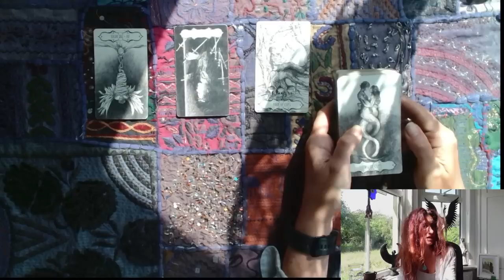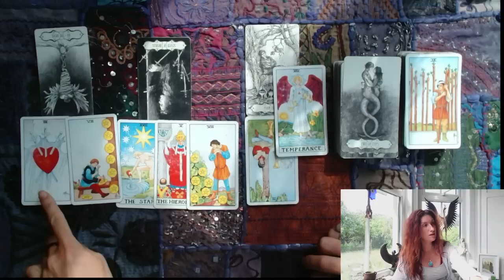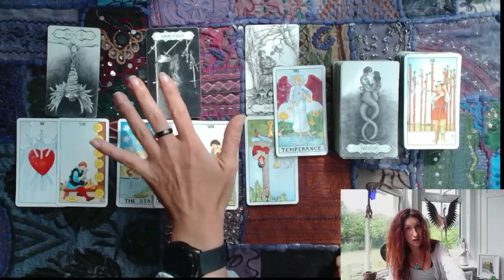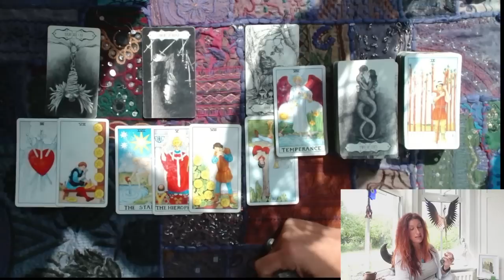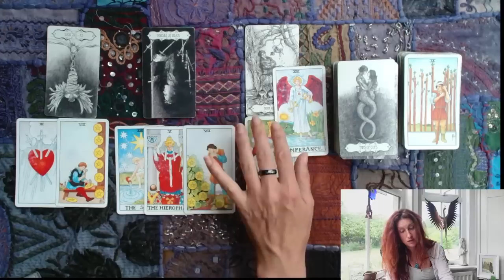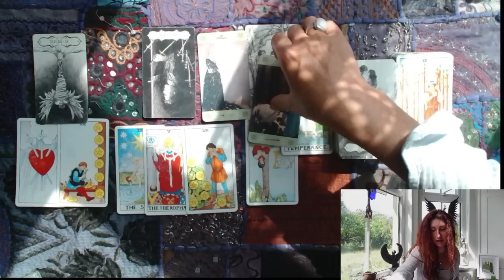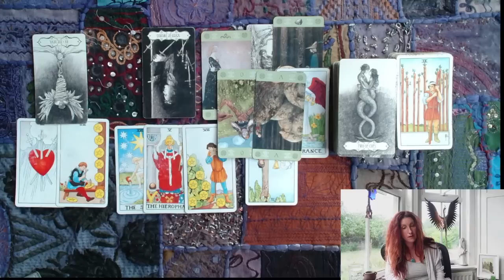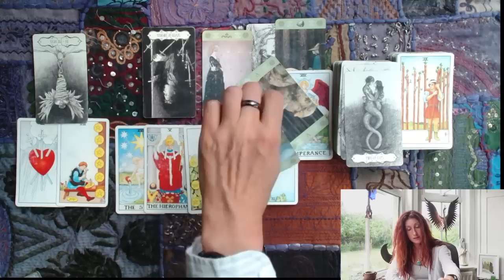LIBRA || JULY 2023 || Upheaval & Assimilation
2) Link to the private community, The Order of The Phoenix